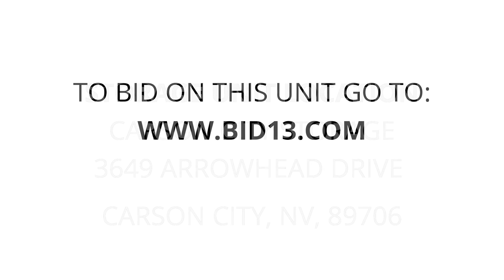Carson City Storage - Unit F37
Cargo, clothes